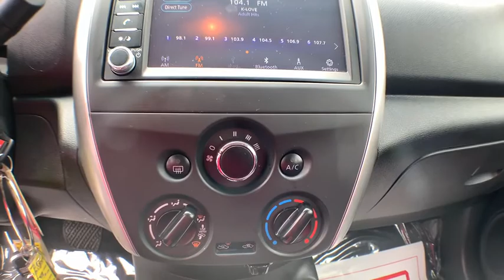2019 Nissan Versa Sedan Jacksonville, Swansboro, New Bern, Burgaw, Wilmington, NC P8687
Gun Metallic Used 2019 Nissan Versa Sedan available in Jacksonville, North Carolina at Sanders Ford. Servicing the Swansboro, New Bern, Burgaw, Wilmington, NC area.
2019 Nissan Versa Sedan SV - Stock#: P8687 - VIN#: 3N1CN7AP8KL820385

Sanders Ford
1135 Lejeune Blvd.